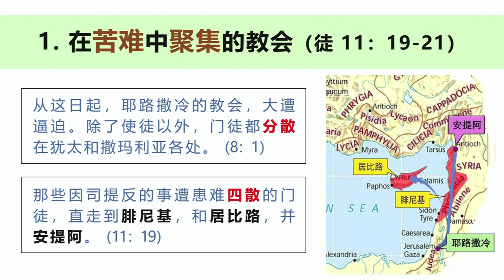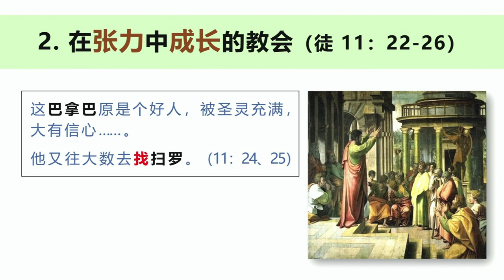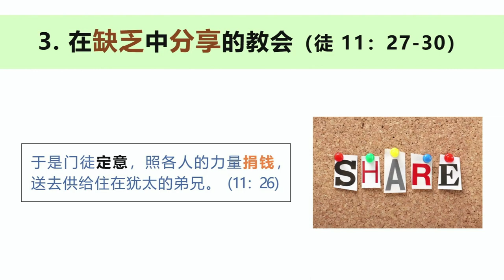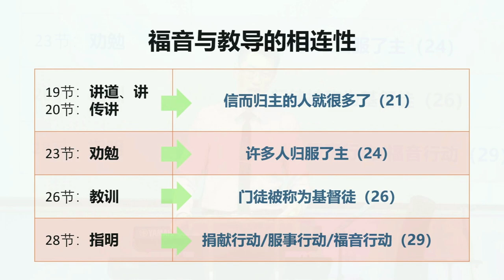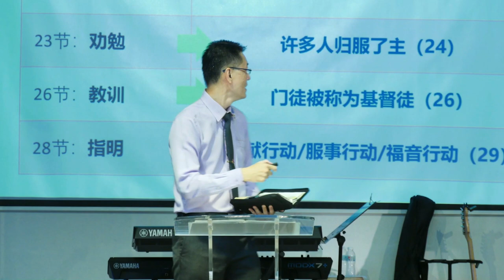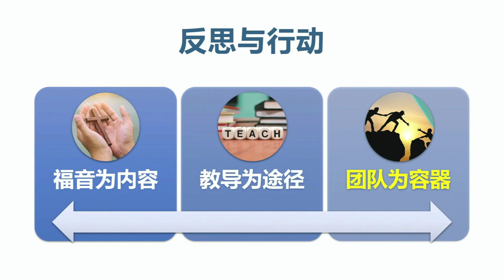17th June 2023 ll Chinese Service ll DR NG WING KEE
Sunday Chinese Service with DR NG WING KEE